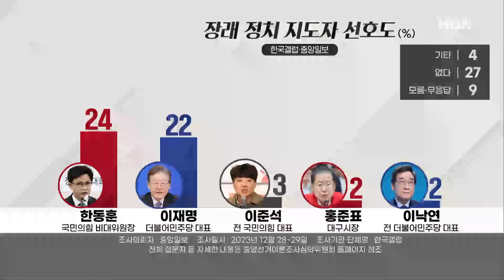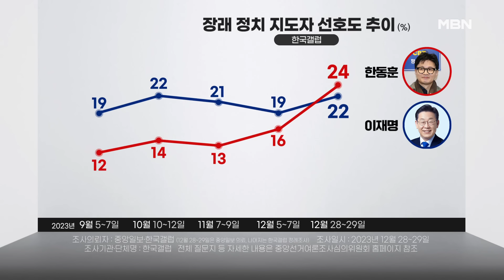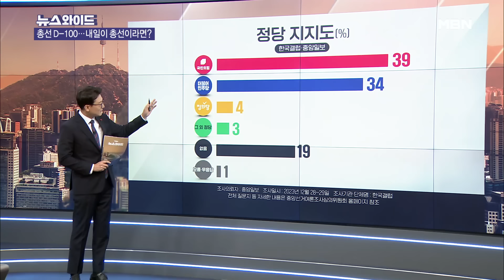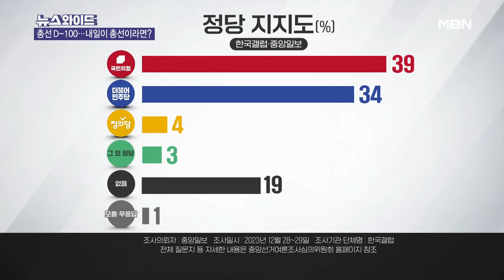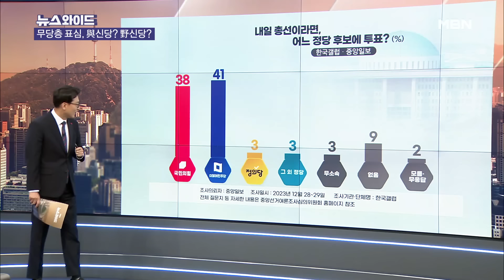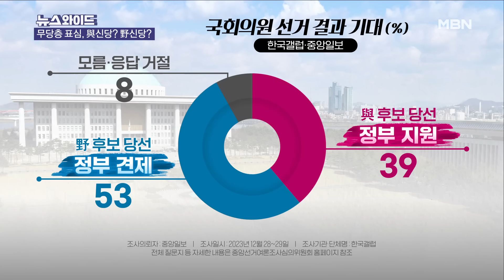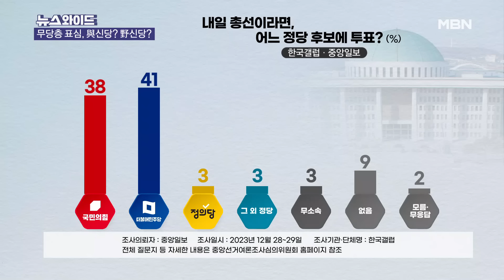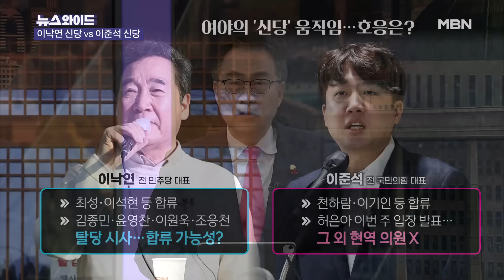MBN 뉴스와이드 [다시보기] 2024년 정치권 대전망…총선 D-100 변수는? - 2024.1.1 방송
MBN 뉴스와이드 [다시보기] 2024년 정치권 대전망…총선 D-100 변수는? - 2024.1.1 방송 00:00

대구 출발 한동훈 vs 부산 출발 이재명 분석은? 00:07
정당 지지율과 다른 총선 투표 의향 여론…원인은? 25:19
이준석 신당·이낙연 신당…무당층 표심 어디로 갈까? 44:58
김건희 특검 vs 이재명 사법리스크…어느 쪽이 치명타? 01:06:36
北 노동신문 1월 1일 1면에 등장한 김주애…세습 본격화? 01:22:49